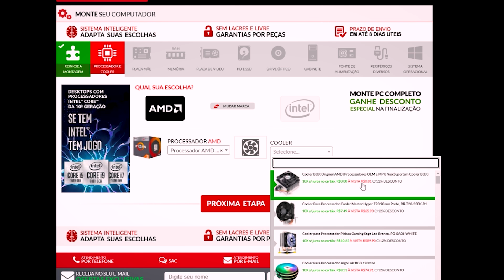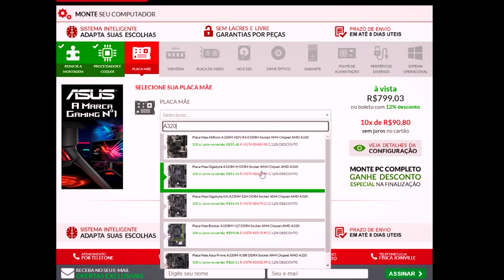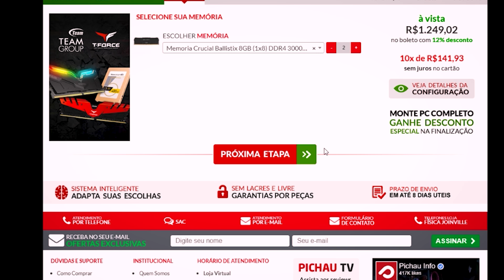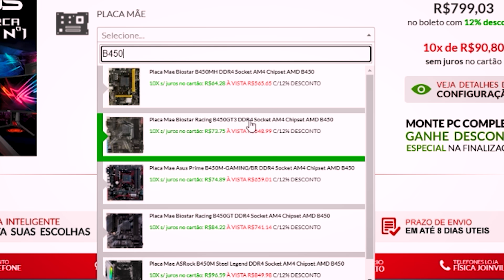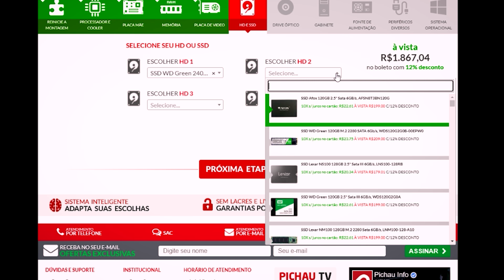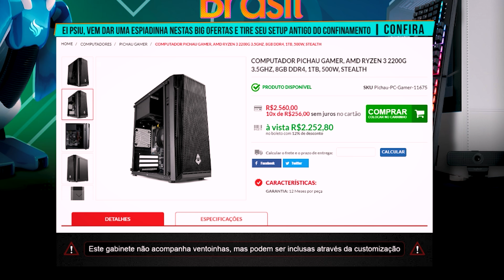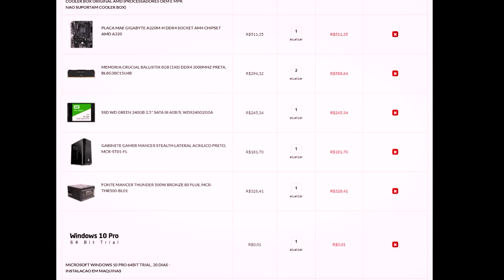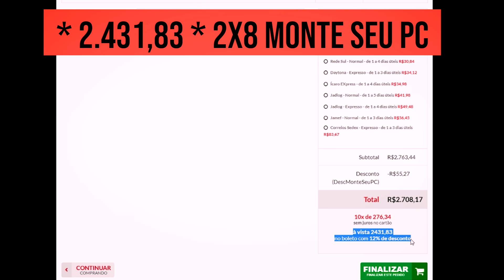Montando um PC GAMER de Entrada de 2.000 a 2.600 Reais para Free Fire, ATS, Valorant...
Hoje Montamos um PC Gamer IDEAL para Free Fire, para você que esta louco querendo comprar um PC para FF esse é o vídeo para você!

⚙️ CONFIGURAÇÕES SUGERIDAS:

🔰 Placa Mãe A320M
🔰 16GB DDR4 2666MHz T-Force
🔰 Vega 8 Graphics
🔰 SSD 240GB
🔰 Fonte 500W
🔰 Gabinete de sua preferencia

✔️ Rápida para trabalhos e uso cotidiano
✔️ Roda Free Fire e Suporta Captura de Tela
✔️ Possível fazer Upgrades futuros
❌ NÃO É PLACA DE VÍDEO OFF BOARD (É VEGA 8)
❌ PARA STREAM RECOMENDAMOS PLACA DE VÍDEO GTX 1650 4GB